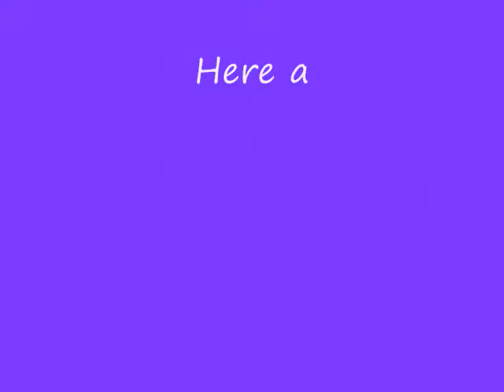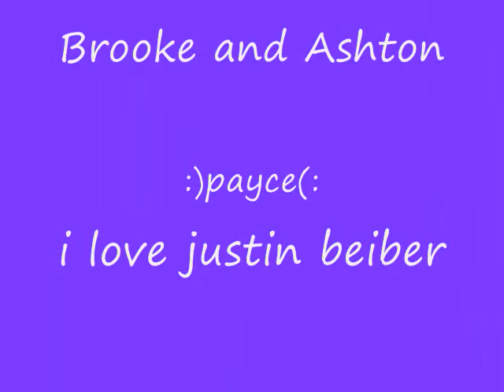Really Cool Pictures Of Justin Bieber!!!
This video has all pictures of Justin Bieber!!! Sorry there is no music my laptop is S-U-C-K-Y!